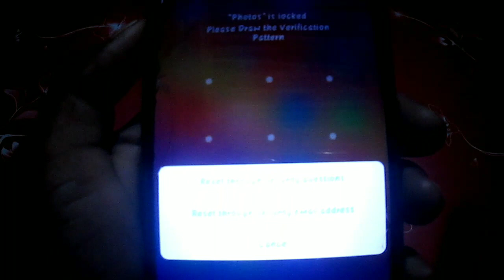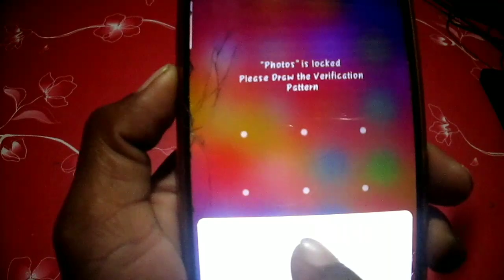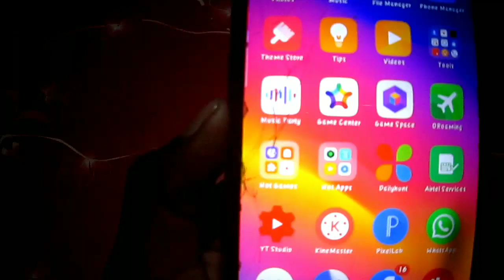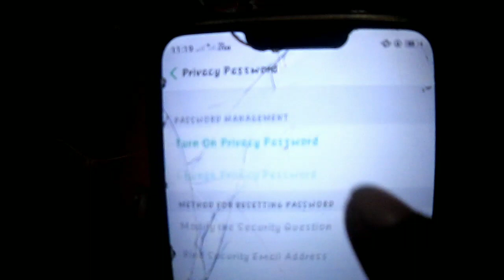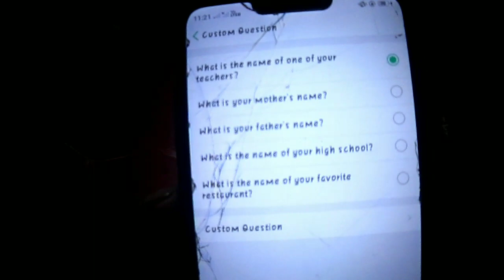Oppo A3s Android phone||App lock kaise tode?||Android phone ke App lock kaise tode?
Hello Friends,
                        Main aap logo ko dost Barun Bhai. Aap dekh rhe hai. HANS  VANI YouTube channel.
Iss video me bataye hai. Oppo A3s Android phone||App lock kaise tode?||Android phone ke App lock kaise tode? Dosto is video ko suru se lekar End tak dekhe.